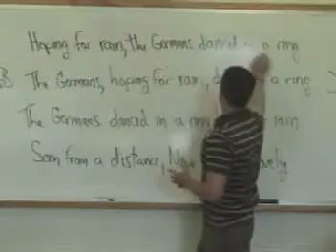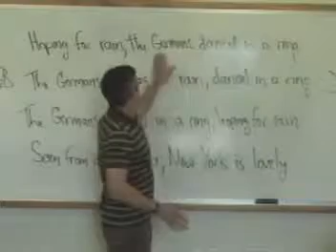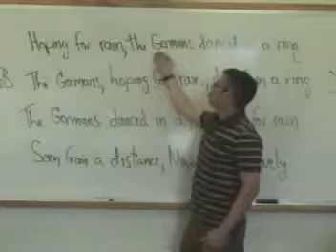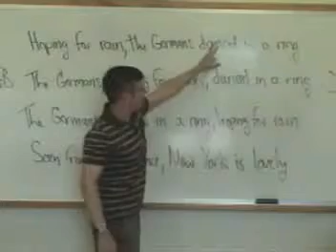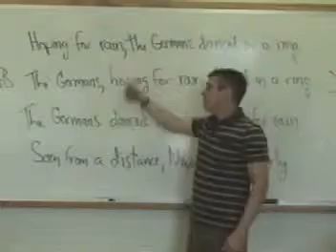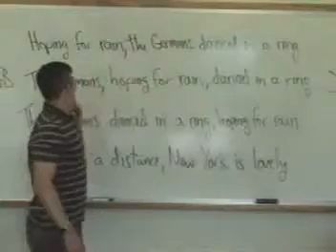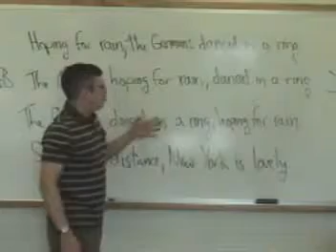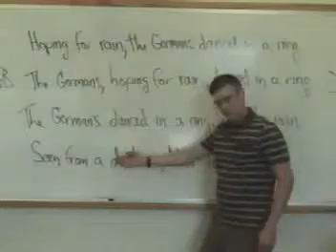English Grammar lessons Participial Phrases Set Off by Commas 10